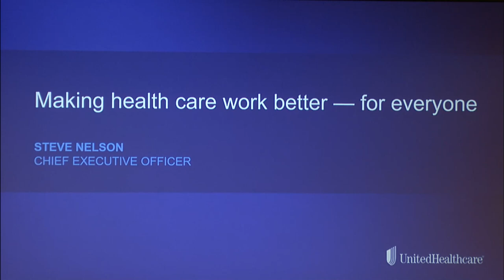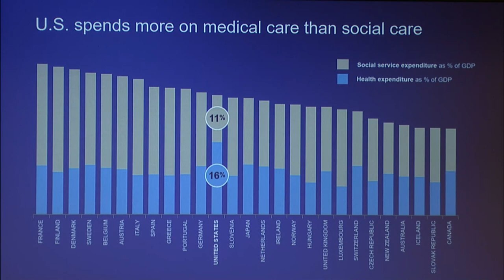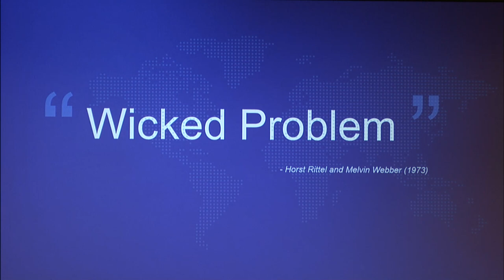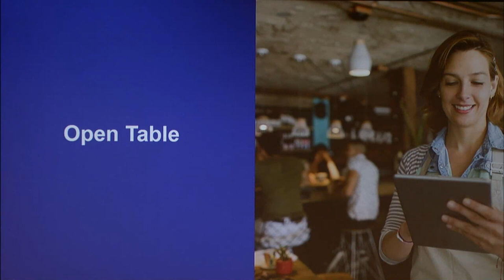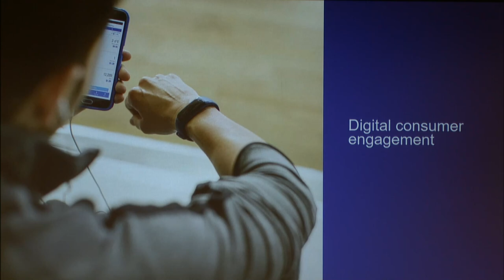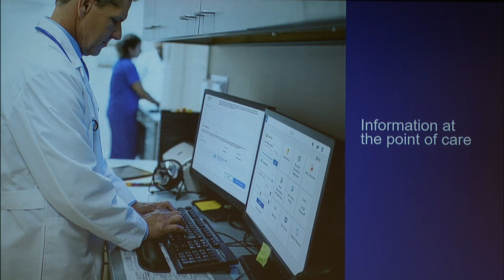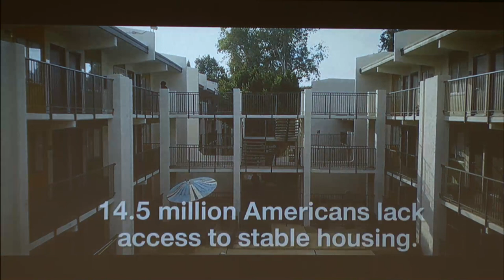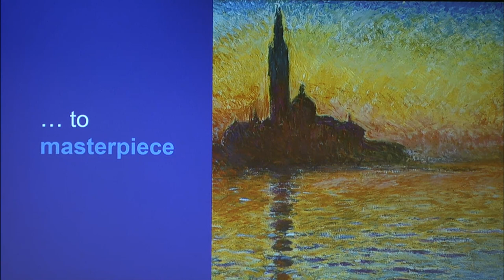Steve Nelson, CEO UnitedHealthcare: "Making Health Care Work Better – for Everyone"